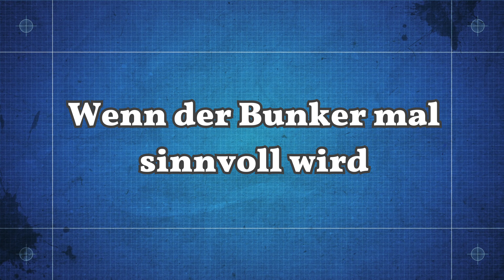Eine gut platzierte Granate | Company of Heroes 2 | Let´s Play Together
Entwickler: Relic Entertainment, Feral Interactive (Mac), Feral Interactive (Linux)
Publisher: SEGA, Feral Interactive (Mac), Feral Interactive (Linux)
Veröffentlichung: 25. Juni 2013
Genre: Strategie
Besonderheiten: 2. Weltkrieg

Mein Aufnahmerechner:
- Windows 10
- AMD Ryzen 9 3950X 4,7 GHz
- AMD Radeon RX VEGA 64
- 32 GB DDR4 Arbeitsspeicher
- ASUS Crosshair VIII Hero Mainboard
- 500 GB SSD Hauptfestplatte, 4 TB HDD
- Sennheiser GSP 550
- Rode Procaster Quality Dynamic Mikrofon

Aufnahmeprogramm:
- Action!